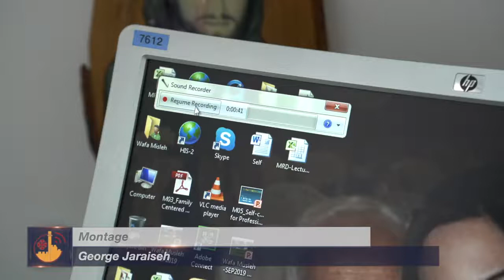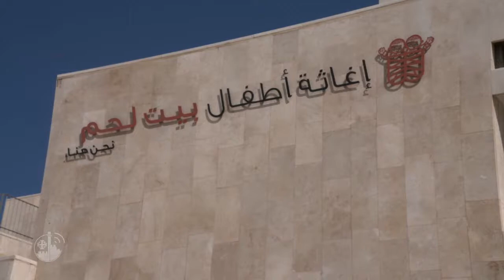Une technologie pour soigner les enfants avec la voix de leur maman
L'hôpital Caritas Baby de Bethléem a commencé à utiliser une nouvelle technologie pour que les enfants entendent le son de la voix de leur mère lorsqu'ils se trouvent dans l'incubateur. Depuis sa création, l'hôpital a donné de l'espoir aux enfants palestiniens, indépendamment de leur origine sociale et religieuse.